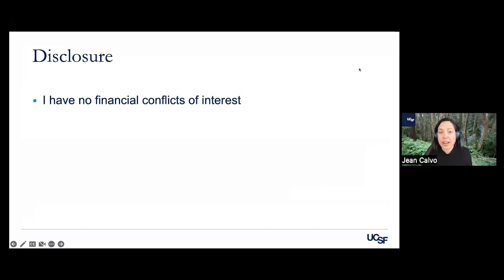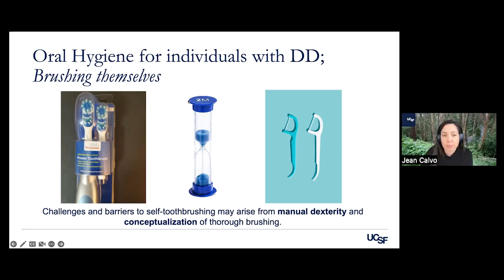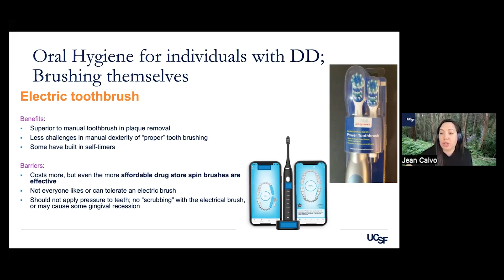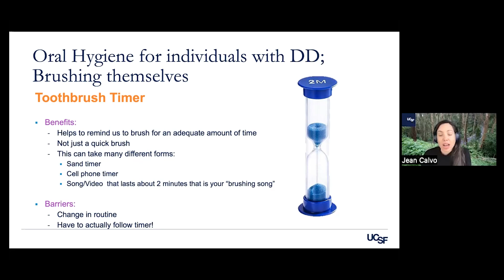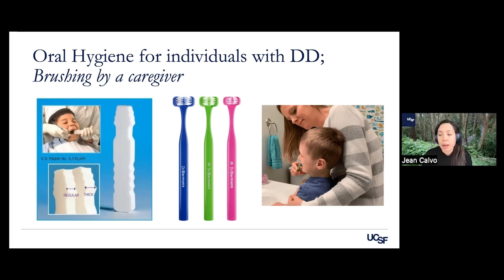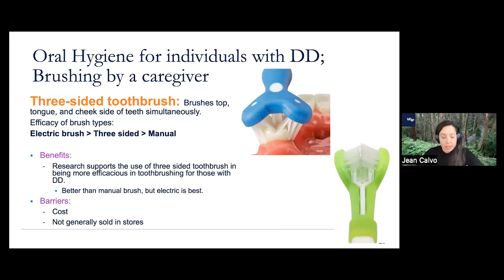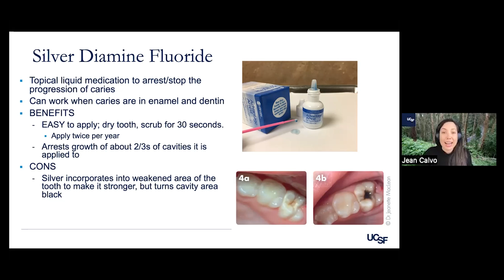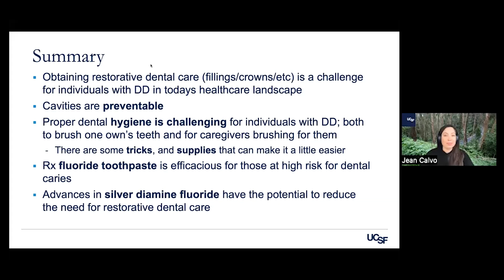Innovative Strategies in Dental Care for Kids with Developmental Disabilities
Join us for an insightful program featuring Dr. Jean Calvo, Assistant Professor of oral facial services at UCSF. In this session, Dr. Calvo shares valuable dental care strategies for children and adolescents with special needs, particularly those with autism spectrum disorder and developmental disabilities. Discover dental pearls and interventions to enhance oral hygiene, prevent dental diseases, and improve access to care. Gain valuable insights into using flossers, three-sided toothbrushes, and prescription toothpaste. This program aims to empower caregivers, advocates, and healthcare providers with practical tips to promote optimal oral health for individuals with special healthcare needs. Recorded on 03/03/2023. [Show ID: 38881]